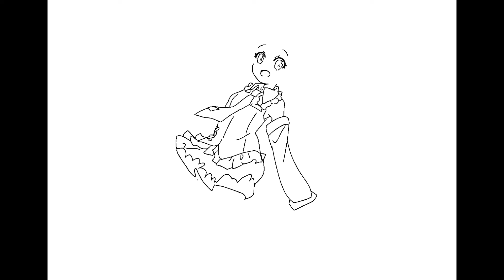Hatsune Miku Drawing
Draw Hatsune Miku@chelynn2014